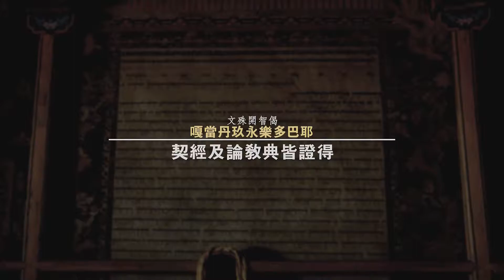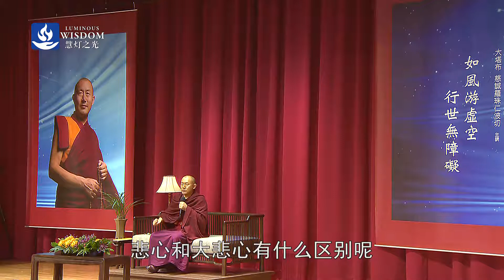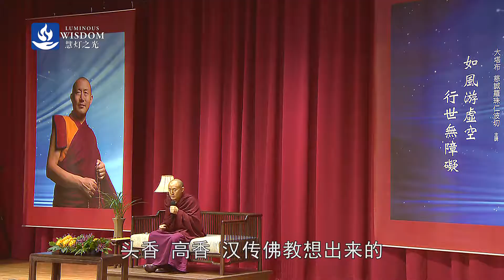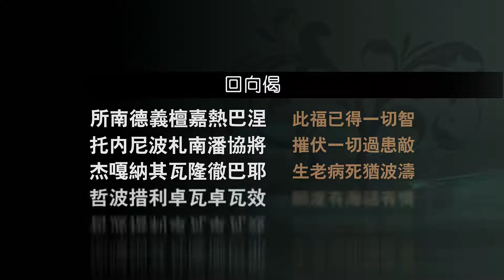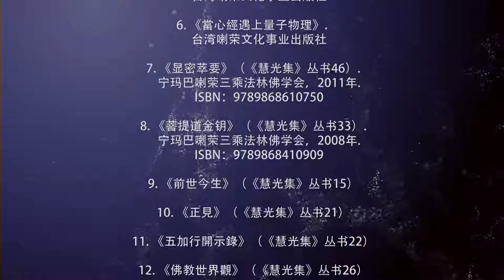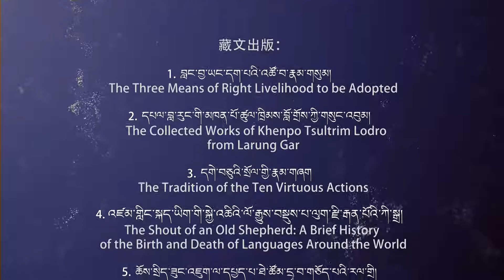慈诚罗珠堪布《华严三讲一：如风游虚空 行世无障碍》